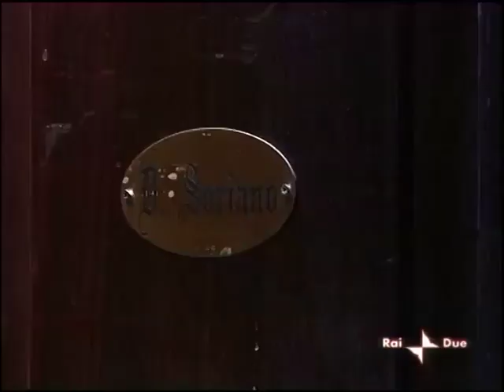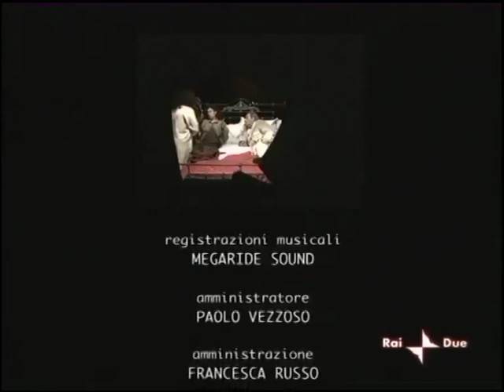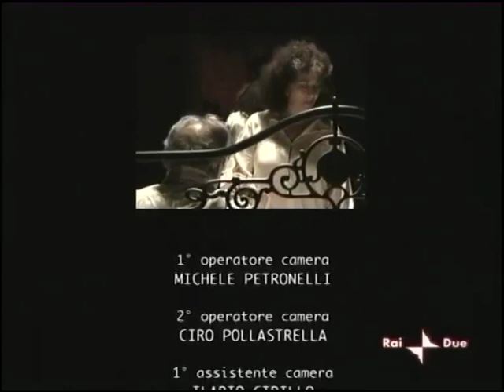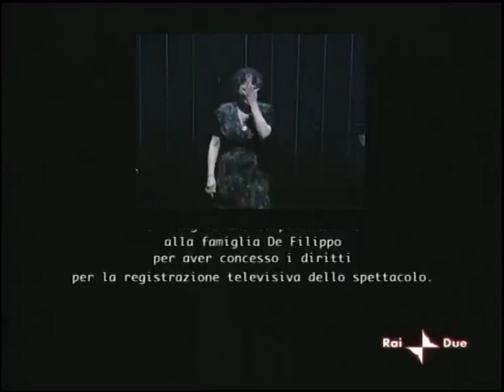Isa Danieli in "Filumena Marturano" di Eduardo De Filippo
Isa Danieli e Antonio Casagrande  in "Filumena Marturano" di E De Filippo
Regia teatrale e televisiva : Cristina Pezzoli
Scene e costumi : Bruno Buonincontri
Musiche : Pasquale Scialò